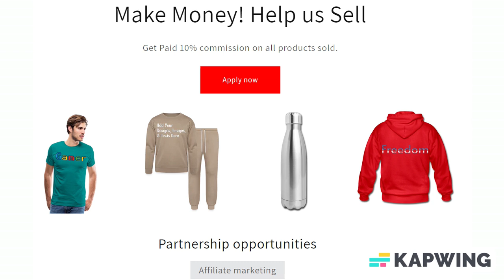Add Text & More! Customize Your Own Personalized Notebook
Style: Photo Notebook (80 Pages B&W)

Organize your day with a custom notebook! Made with your images and text on the front cover, this notebook is a great way to show off your personal style and keep track of all important notes and appointments all at once.

*Cover printed in vibrant, sharp color
*80 black & white lined pages
*College ruled
*Lay flat spiral binding
*This product is recommended for ages 8+.

About us